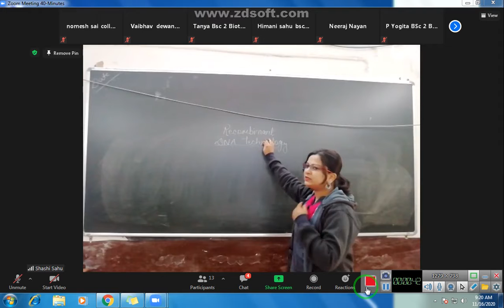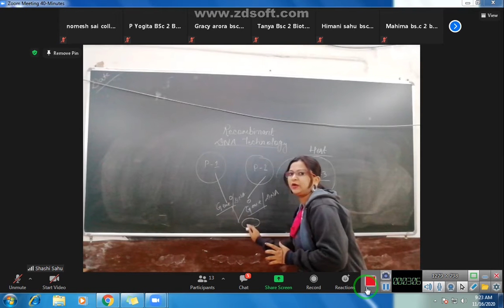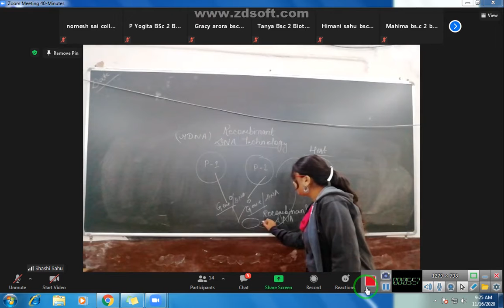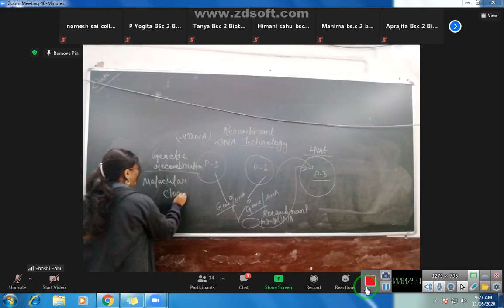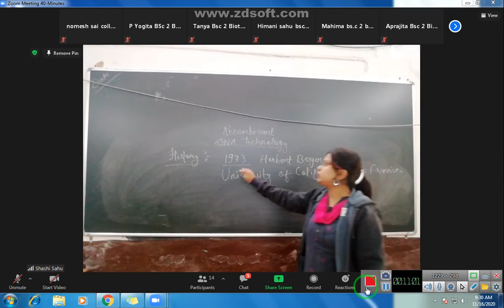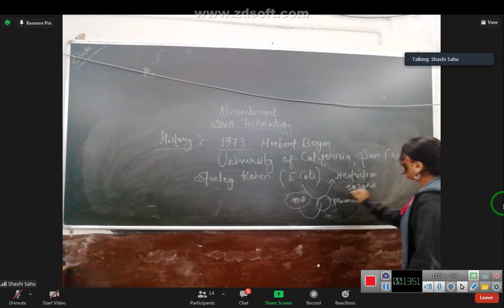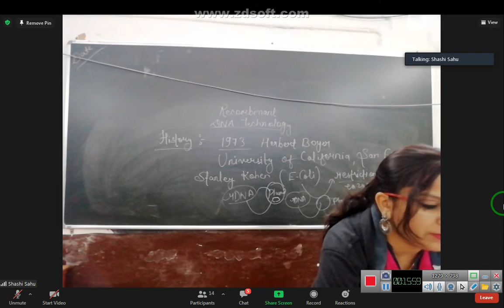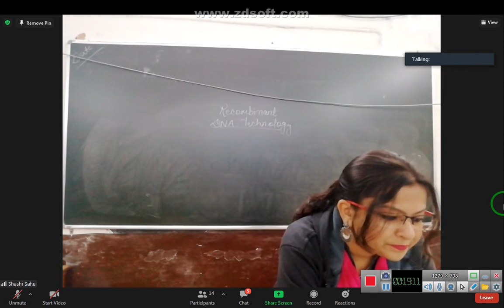bsc 2bd biotech recombinant dna technology part 1 by SHASHI